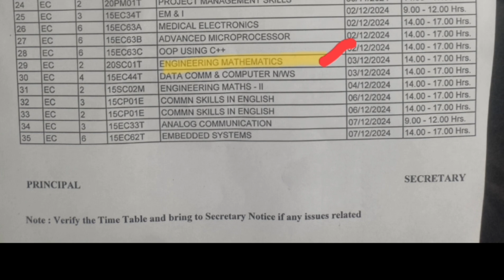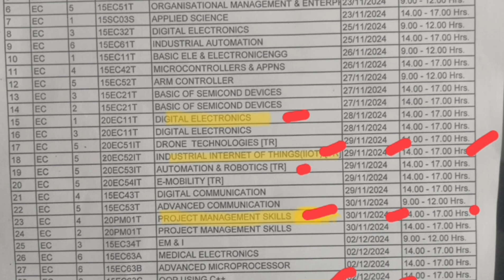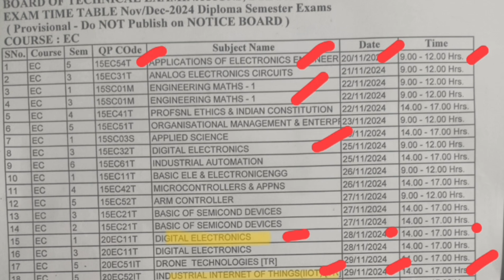Diploma Exam Timetable|diploma exam update|Diploma first year exam date|diploma question paper 2024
Diploma Exam Time table|diploma exam update|Diploma first year exam date|diploma question paper 2024